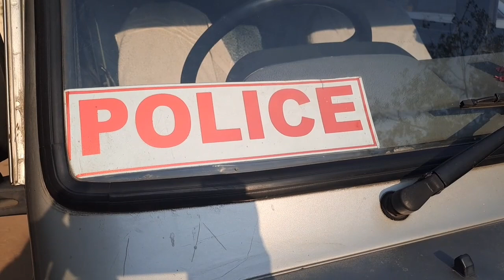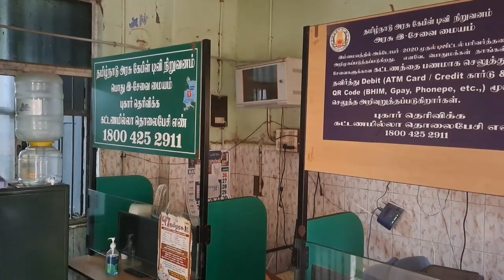வட்டாட்சியர் அலுவலகத்தில் லஞ்ச ஒழிப்பு துறையினர் சோதனை-கணக்கில் வராத பணம் பறிமுதல்...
நாகை வட்டாட்சியர் அலுவலகத்தில் லஞ்ச ஒழிப்புத்துறை போலீசார் திடீர் சோதனை:நில அளவை பிரிவில் கேட்பாரற்று கிடந்த ரூ. 11 ஆயிரமும், அலுவலர்களிடம் இருந்து ரூ.3 ஆயிரமும் என கணக்கில் வராத  ரூ14 ஆயிரம்  பணத்தை பறிமுதல்...

தமிழகம் முழுவதும் பெரும்பாலான இடங்களில் உள்ள வட்டாட்சியர்  அலுவலகங்களில் லஞ்ச ஒழிப்பு போலீசார் நேற்று அதிரடி சோதனையில் ஈடுபட்டனர். அதன்படி
நாகை நீதிமன்ற வளாகத்திலுள்ள  வட்டாட்சியர்  அலுவலகத்தில்  பட்டா மாறுதல்,பட்டா பெறுதல்  உள்ளிட்ட பணிகளுக்கு கையூட்டு கேட்பதாக, லஞ்ச ஒழிப்பு போலீசாருக்கு ரகசிய தகவல் வந்தது. அதன் பேரில் நாகை வட்டாட்சியர்  அலுவலகத்திற்கு லஞ்ச ஒழிப்புத்துறை இன்ஸ்பெக்டர் ரமேஷ் குமார், சப்-இன்ஸ்பெக்டர் சீனிவாசன் தலைமையிலான போலீசார் அதிரடியாக நுழைந்தனர். தொடர்ந்து அலுவலகத்தின் வாயில் கதவு உள்ளிட்ட அனைத்து கதவுகளையும், ஜன்னல் கதவுகளையும் உள்புறமாக பூட்டி தாழ்ப்பாள் போட்டுக்கொண்டு தீவிர சோதனையில் ஈடுபட்டனர். பின்னர் அலுவலகத்தில் இருந்த அலுவலர்கள், ஊழியர்களிடம் லஞ்ச ஒழிப்பு துறை போலீசார் துருவி, துருவி விசாரணை மேற்கொண்டனர். இதனால் பொதுமக்கள் யாரையும் அலுவலகத்துக்குள் அனுமதிக்கவில்லை.கூட்டத்திற்கு வெளியே சென்ற  வட்டாட்சியர் ராஜசேகரன் அலுவலகத்திற்குள் வந்த நிலையில் அவரிடமும் லஞ்ச ஒழிப்பு துறை போலீசார் தீவிர விசாரணை மேற்கொண்டனர்‌.
இந்நிலையில் நில அளவை பிரிவில் கேட்பாரற்று கிடந்த ரூ.11 ஆயிரமும், அலுவலர்களிடம் இருந்து ரூ.3 ஆயிரமும் என மொத்தம் ரூ.14 ஆயிரம் கணக்கில் வராத பணத்தை பறிமுதல் செய்தனர்.
லஞ்ச ஒழிப்பு போலீசாரின் சோதனையானது மதியம் 1 மணியிலிருந்து இரவு 8மணி வரை   நடைபெற்றது   என்பது குறிப்பிடத்தக்கது.